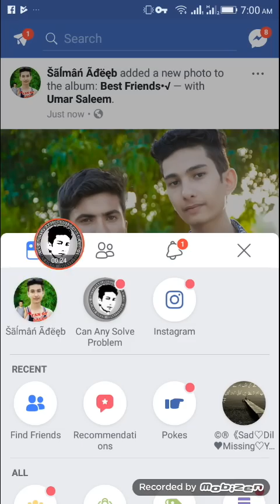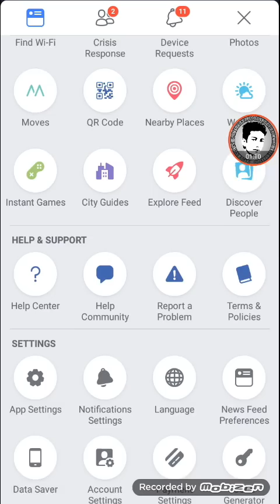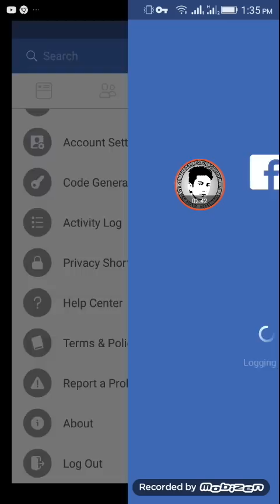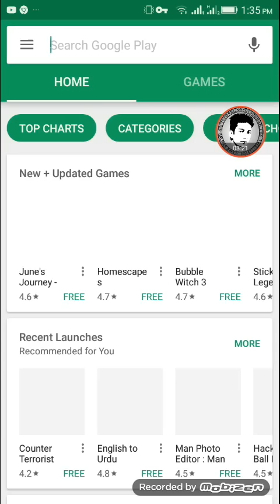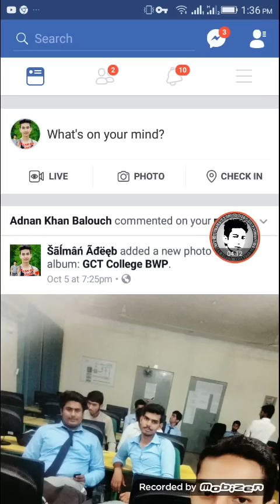How to transfer menu bar top to bottom or bottom to top on facebook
⇀⇀⇀⇀⇀Video-Description↼↼↼↼↼

Download📥LINK👉

⇘⇘⇘⇘⇘⇘⇘⇘⇘_/LINKS\_⇙⇙⇙⇙⇙⇙⇙⇙